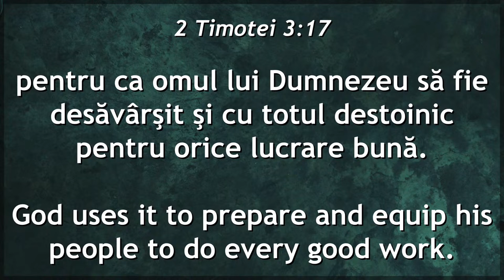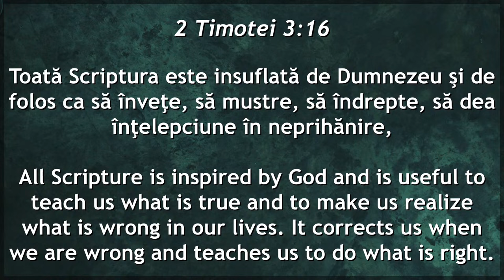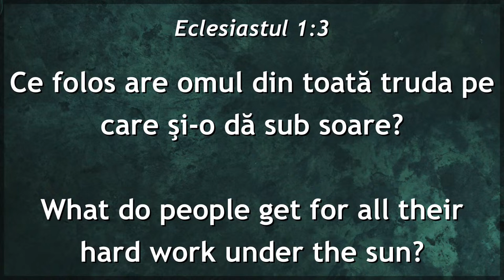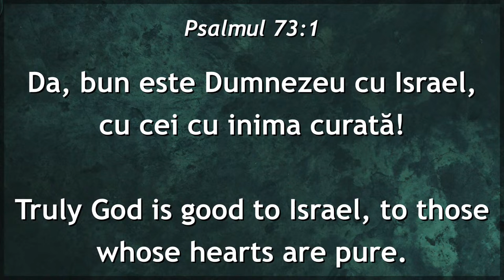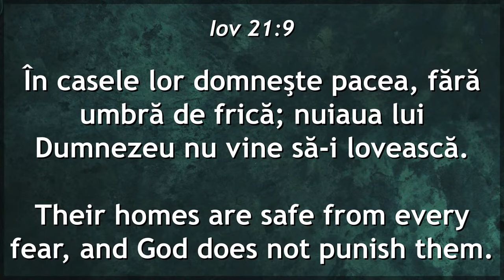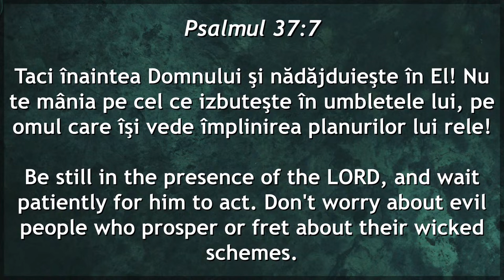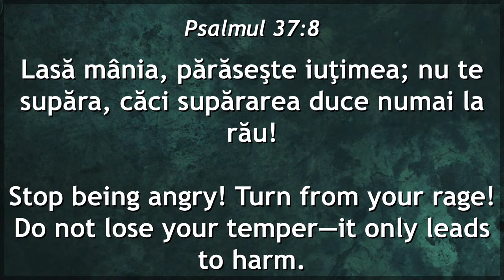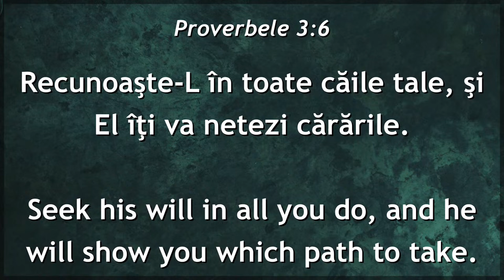Gabi Izsak - Încrede-te în El, și El va lucra!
Biserica Philadelphia Melbourne, Australia - mesaj de încurajare și zidire spirituală, rostit de pastorul Gabi Izsak, în data de 7 noiembrie 2024. Predici pentru vremuri grele